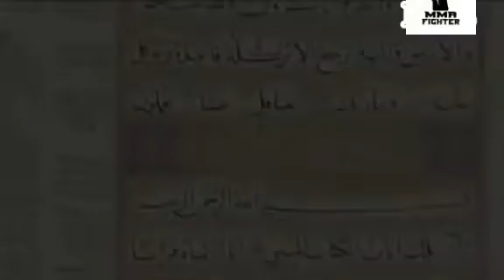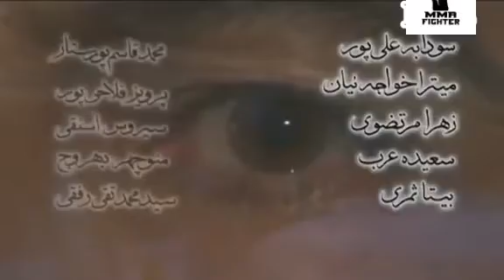ইতিহাসের সেরা ইসলামিক ড্রামা ইউসুফ জুলেখা বাংলা ডাবিং পর্ব 11-15 ।। Yousuf Zulekha bangla part 11-15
islamic drama serial bangla,
islamic drama series bangla,
islamic drama serial bangla dubbing,
islamic drama bangla dubbing